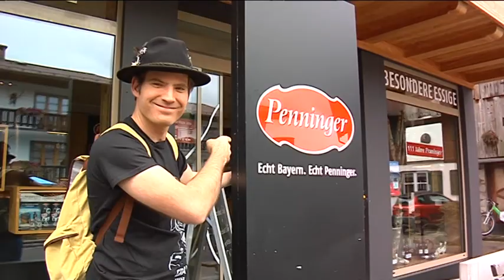Penninger Oberstdorf mit Vogelmayer - Mission Blutwurz Teil 5